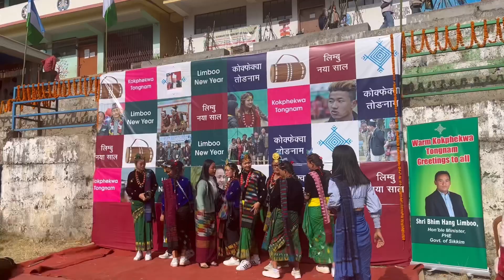DEGERIOUS RIDE IN SAREE🚵🏻‍♀️//KHOKFAKWA TONGNAM🥰//TREDITIONAL VLOG//daily vlog@susansubba9083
DEGERIOUS RIDE IN SAREE🚵🏻‍♀️//KHOKFAKWA TONGNAM🥰//TREDITIONAL VLOg//daily vlog daily nature yamaha mountains share saree ​⁠